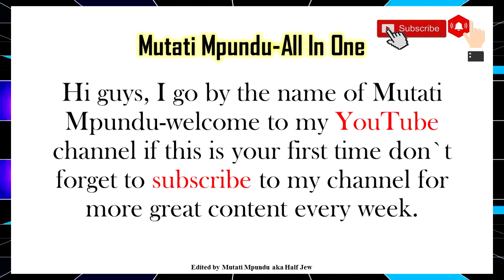Seer 1 - Learn how to talk to God direct, Make a personal relationship with God